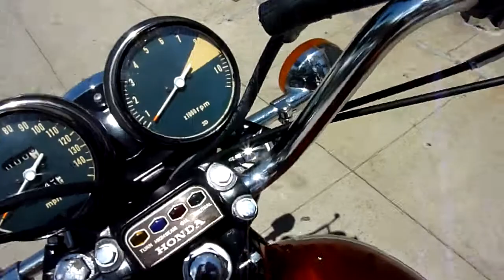1976 CB750 FLAKE SUNRISE ORANGE